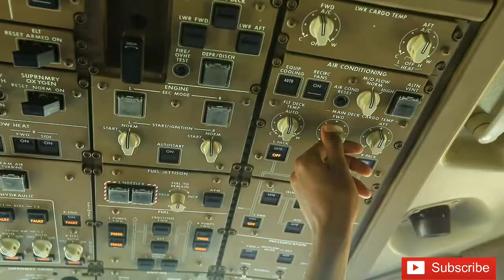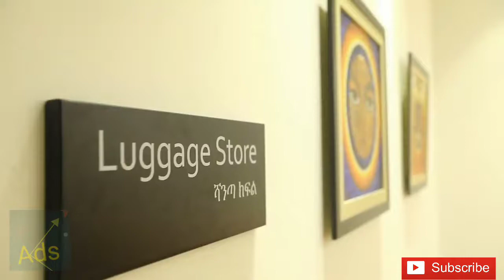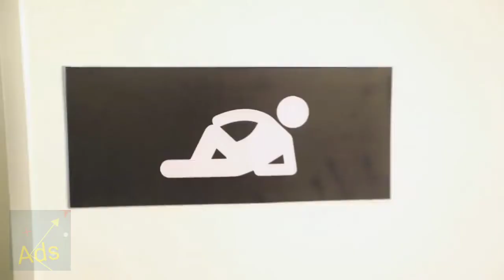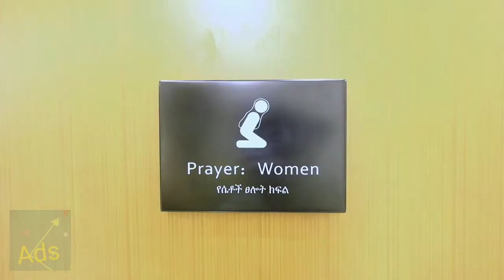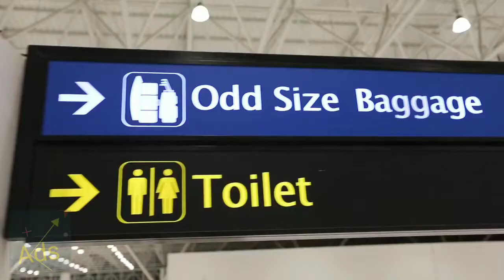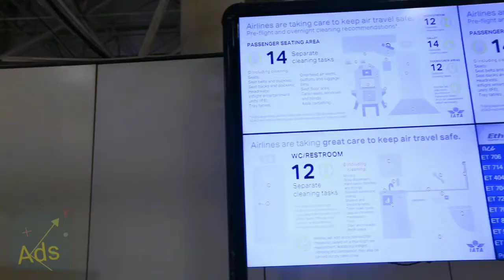Ethiopian airlines and new Bole airport terminal 2021. Africa's best airline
The new bole international airport terminal 2021 and the Ethiopian airlines. Africa's biggest and best airline. Addis ababa